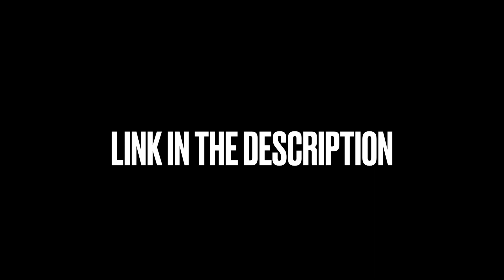MG SLEEPY x FLINT SAMPLE TYPE BEAT "WAIT FOR U"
MG SLEEPY x FLINT SAMPLE TYPE BEAT "WAIT FOR U" (@Prod. LaSupaa)